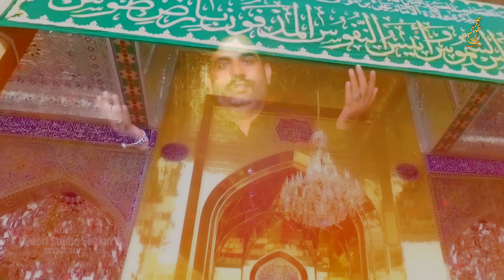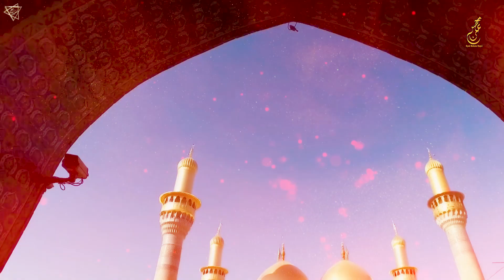Fatima Da Lal He | New Noha 25 Rajab | Syed Mohsin Ali Shah Naqvi